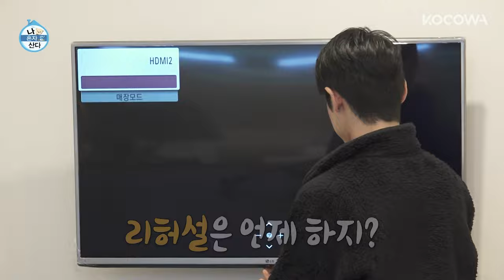Watch Danny Koo Rehearse For His Big Show | Home Alone EP539 | KOCOWA+